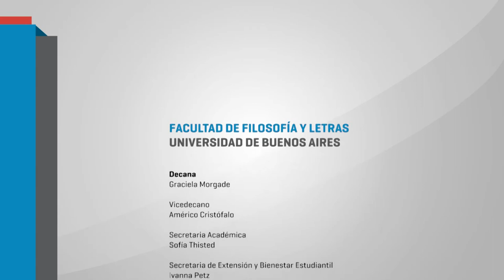Homenaje a Félix Schuster - Palabras de Graciela Schuster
El lunes 20 de marzo, se realizó en el aula 108 de la Facultad el Homenaje al profesor Félix Schuster. La conmemoración tuvo lugar en el marco del acto de inicio del ciclo lectivo 2017.
Las palabras de la profesor Graciela Schuster, hija de Félix Schuster